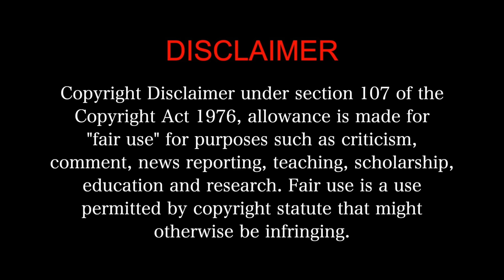AK vs AK MOVIE REACTION Part 3/3!! | Anil Kapoor | Anurag Kashyap